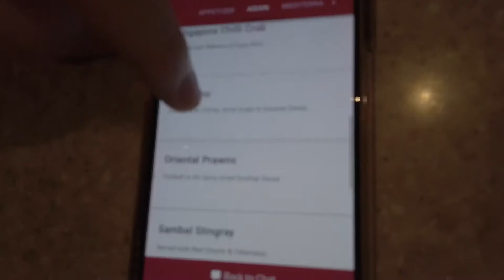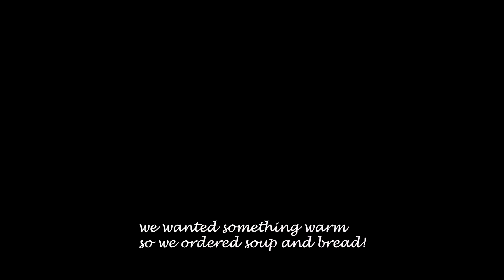Carousel buffet in Singapore🦀🦪 🎂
Nov 2020: Ryan and I went for a buffet at Carousel and we ate soooo much. You can tell what each of our favourite food is because we had so many of the same thing. Ryan had sooo many crab and i had many, many oysters. But i must say the one thing i super love is the chocolate lava cake. It is *so decadent and forever stuck in my memory*. Carousel is one of our favvvvourite places to eat at and to have celebrations